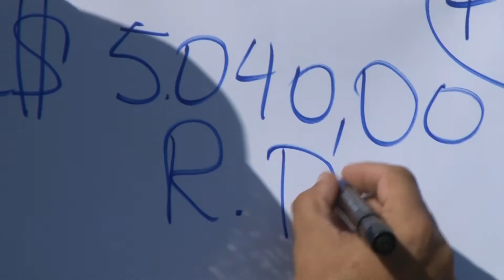Dia de Campo do milho em Pelotas/RS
Novidades na cultura do milho, além do auxílio de extensionistas no manejo da plantação do grão, marcaram um Dia de Campo do milho, em Pelotas/RS.

Reportagem: Camila Levien
Imagens: Fernando Veríssimo
Edição: Camila Levien